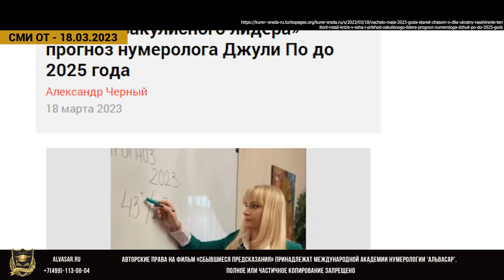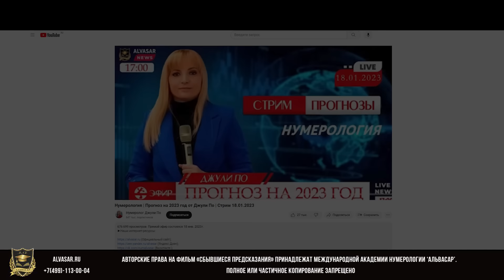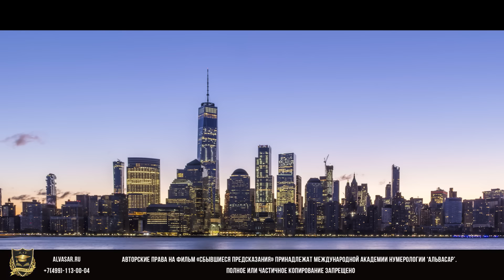Прогноз нумеролога Джули По до 2025 года